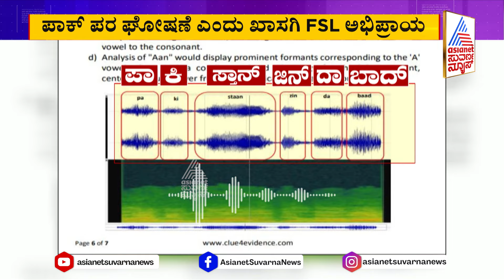ವಿಡಿಯೋ ಪರಿಶೀಲನೆ ನಡೆಸಿ ವರದಿ ನೀಡಿರುವ FSL ತಜ್ಞ | Pro Pak Slogans In Vidhana Soudha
ವಿಧಾನಸೌಧದಲ್ಲಿ ಪಾಕ್ ಪರ ಘೋಷಣೆ ಆರೋಪಕ್ಕೆ ಟ್ವಿಸ್ಟ್ | Pro Pak Slogans In Vidhana Soudha | Suvarna News